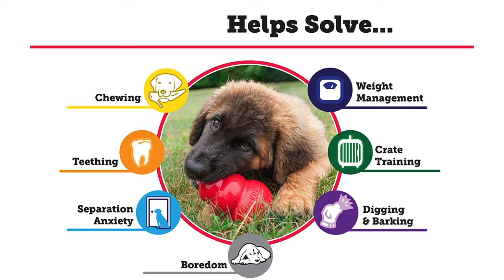Six Dalmatian Toys Product Reviews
Toys for medium dogs are a thing many people are shopping around for. Here are some of the top dog toys for medium dogs you will find.